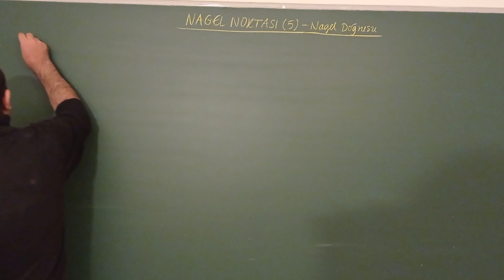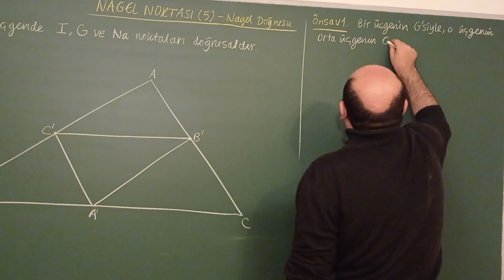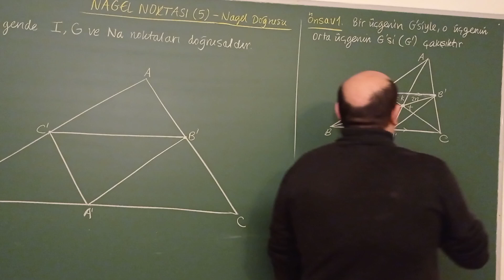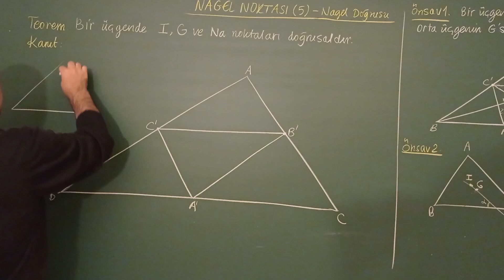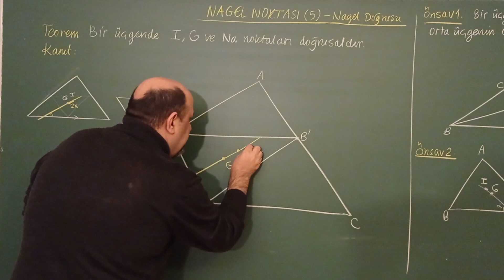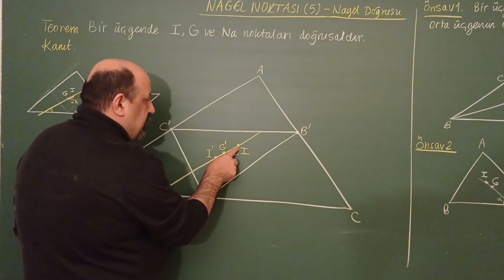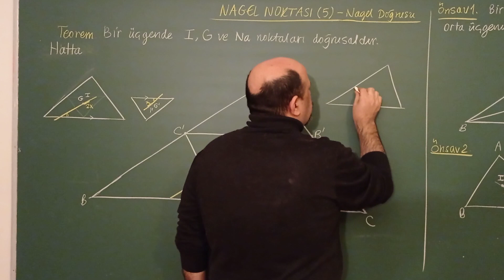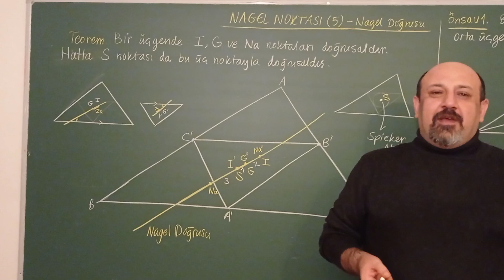NAGEL NOKTASI (5) - Nagel Doğrusu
Bu videoda, bir üçgenin iç teğet çember merkezinin (I), kenarortaylarının kesişme noktasının (G), ağırlık merkezinin (S) ve Nagel Noktası'nın (Na) doğrusal olduğunu kanıtlıyoruz.